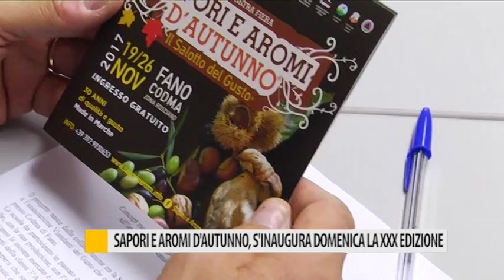"Sapori e aromi d'autunno", s'inaugura domenica la XXX edizione